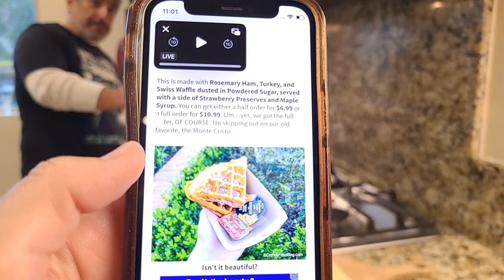🔴 LIVE Lattes and Breakfast with the @livingdeadfam 3/30/2024